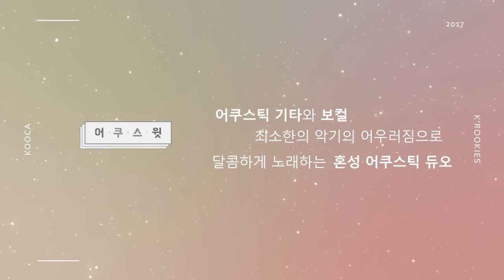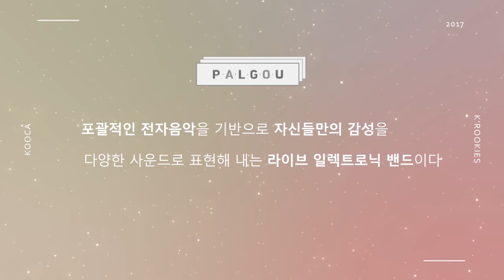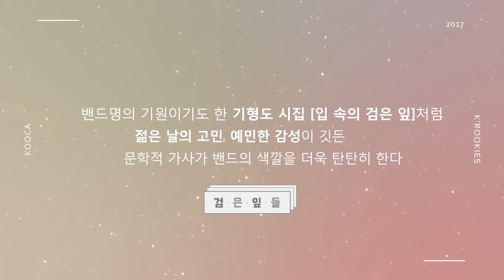[K-루키즈]2017 'K-루키즈' TOP12